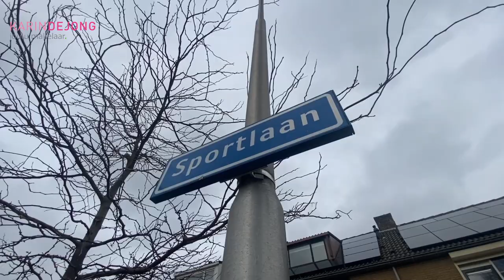Sportlaan 13 Bleiswijk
Te koop: Eengezinswoning met vijf slaapkamers